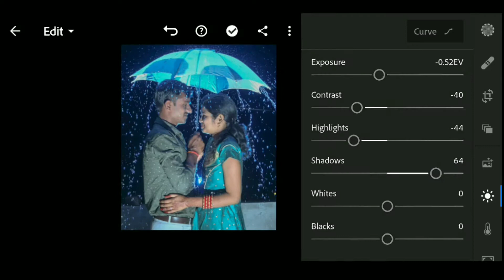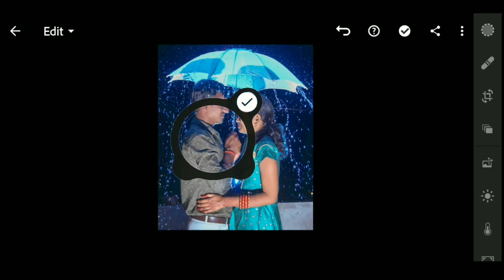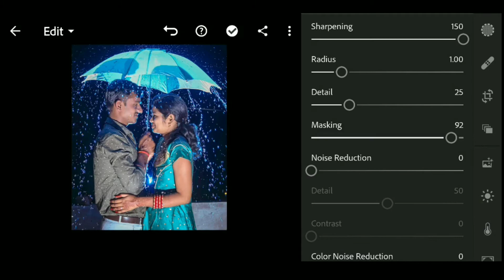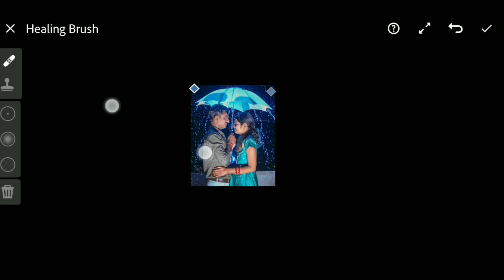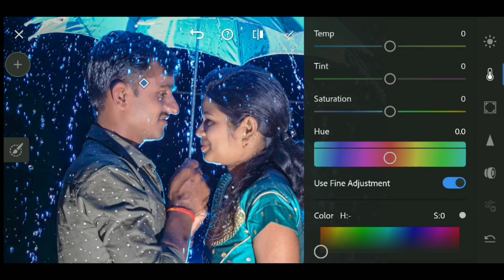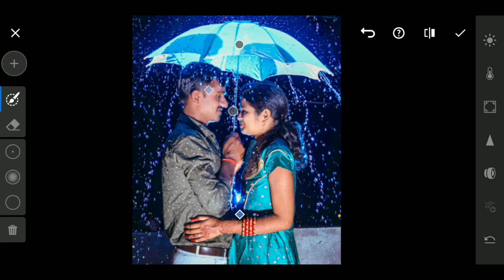Pre-wedding photo editing in lightroom, wedding photoshoot Pre-set , How to edit prewedding photos